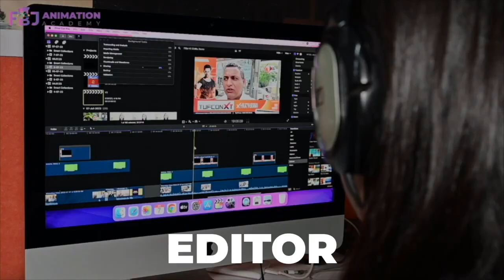Nitish सरकार के एक साल पूरा होने पर Vijay Sinha ने गिनवाई उपलब्धियां, सुनिए | BIHAR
Other Trending Videos:

 1.Nitish की बातों से थर/थरा गए Lalu के करीबी MLC Sunil Singh, सुनिये क्या बोले|Sunil Singh

2.Delhi सेवा बिल पर BJP ने लिया Nitish से बदला, Amit shah के रणनीति से जीत गए मोदी देखती रह गई JDU..

3.Nitish कैबिनेट की बैठक खत्म, जानिए कुल कितने एजेंडों पर लगी मुहर, Bihar को बड़ी सौगात | BIHAR